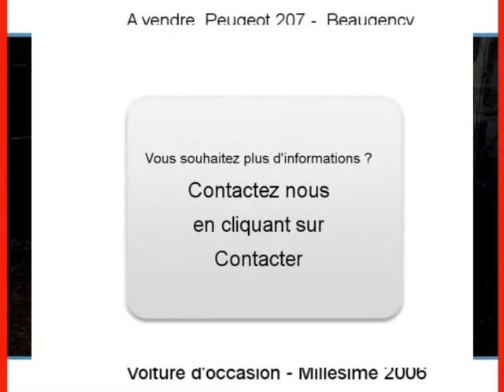Achat Vente une Peugeot 207 Beaugency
A vendre à  Beaugency  Occasion automobile Peugeot 207 de 52000 Km.
automobile occasion Autoenvideo : Achat Vente une Peugeot 207  Beaugency  Loiret